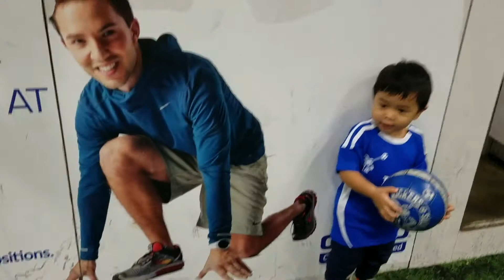Rey at "Lil Kickers" Soccer Practice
Rey was having a soccer practice for the first time. The class is for toddler age 24 to 30 months old. He will attend 12 class and each session is 50 mins long. This is a parent and child class so each child will have their parent near them. Rey really likes to play with balls since he was a baby and we thought this class will be good for him to have fun while learning soccer. We also hope in this class Rey will interact with children around his age and other adults. Playing sport is good for child's motor skills, body - eyes coordination, practice following order, and learning how to control their energy.

Opening sound:
Cartoony Bounce to Ceiling

Musics:
1. Fun Activity Montage by Biz Baz Studio
2. Rainy Day Games by The Green Orbs